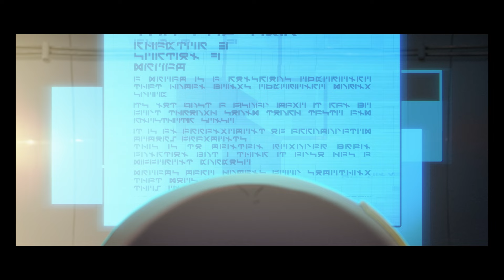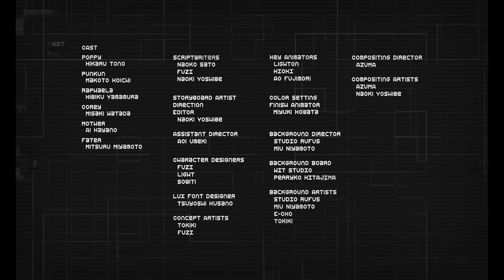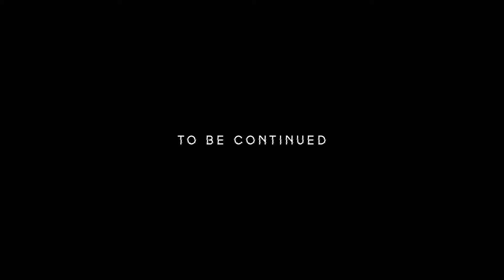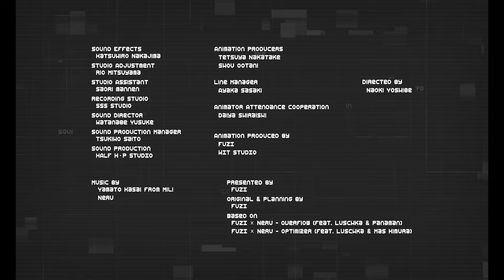【オリジナルWEBアニメ-前編-】人に夢みる機械人形の物語『The Missing 8（ミッシングエイト）』（第1-4話)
0:04 OP（オープニング）
0:19 Ep.1（第1話）| Welcome To Our Life
13:41 Ep.1 End Credits（1話クレジット）
13:52 Ep.2（第2話）| The Middle
20:47 Ep.2 End Credits（2話クレジット）
20:54 Ep.3（第3話）|  A Lost Seafarer
39:05 Ep.3 End Credits（3話クレジット）
39:09 Ep.4（第4話）|  All It Takes for Your Dreams to Come True
56:52 Ep.4 End Credits（4話クレジット）
57:00 Ep.5 Catalyst Trailer（5話 Catalyst トレーラー）
58:00 End Card （エンドカード）

▶次のエピソード
Ep.5（第5話）

▼あらすじ
荒廃した世界──
そこにはアンドロイドとロボットが暮らしている。
ニンゲンにユメみるアンドロイドの『ポピー』。
ニンゲンに興味がないアンドロイドの『パンクン』。
ある夜、空を見上げた彼らの前に星が一つ落ちてきて……

▼The Missing 8（ミッシングエイト）
MVから生まれたFUZIオリジナル作品『The Missing 8』がオリジナルアニメになりました。
ポップとパンクの物語を是非お楽しみください。

2019年7月『FUZI × Neru - 0verf1ow (feat. Luschka & Panaman)』から始まった本作がなんとWEBアニメになりました。本当に嬉しいです。
たくさんの才能が集まり素晴らしい作品になっております。順次公開していきますのでぜひ完結まで楽しんでください。

▼二次創作について
本映像を使用した個人による二次創作（イラストやMADなど）は基本的に許可しております。
「TheMissing8」をつけていただけると気づきやすいです。
クリエイターの皆様の作品を楽しみにしてます。
※営利目的（YouTube等へのアニメの切り抜きは可）、第三者を傷つけること、公序良俗に反すること、作品のイメージを著しく損なうものは許可することはできません。

Imagined & Created by

スタッフ
監督：吉邉尚希
脚本：佐藤直子、FUZI、吉邉尚希
絵コンテ/演出/編集：吉邉尚希
演出助手：梅木葵
原画：りく、HIOKI、Ao Fujimori、つもっき、Q　KAWA、藤井大輝、さらんらっぷ。、梅木葵
第二原画：岸野 美帆、山下菜摘
動画：WIT STUDIO、大辻裕夏、佐怒賀祐希、作田愛、鎌滝梢、新井萌香
CGアニメーター：永田奏、吉邉尚希
色指定・仕上げ：木幡美雪
キャラクターデザイン：FUZI、来人、そゐち
宇宙船デザイン&モデリング：トキキ
メカデザイン&モデリング：ina
ルクス文字デザイン：草野剛
翻訳（英、中）：Yufeng Ye
コンセプトアート：トキキ、FUZI
美術監督：スタジオ・ルーファス、宮本実生
美術ボード：WIT STUDIO、ペリコ キタジマ、原田 響
背景：スタジオ・ルーファス、宮本実生、E-CHO、トキキ
撮影監督：アズマ
撮影：アズマ、横井武尊、吉邉尚希
音響効果：中島勝大
録音調整：光山利央
録音助手：萬年沙織
録音スタジオ：スリーエススタジオ
音響監督：渡辺悠介
音響制作担当：齊藤月帆
音響制作：HALF H・P STUDIO
アニメーションプロデューサー：中武哲也、大谷丞
制作担当：佐々木彩香
アニメーターアテンド協力：白石大也
アニメーション制作：FUZI、WIT STUDIO
企画・原案：FUZI
製作：FUZI
原作：FUZI × Neru - 0verf1ow (feat. Luschka & Panaman)、FUZI × Neru - 0ptimi2er (feat. Luschka & Mas Kimura)

キャスト
ポピー：遠野ひかる
パンクン：小市眞琴
メイズアーク：種﨑敦美
エモリー：松田利冴
ラファエラ：山村響
コーリー：和多田美咲
デスリリー：拝師みほ
アルメット：入江玲於奈
ポストマリン：羊宮妃那
ロック：福原かつみ
マザー：茅野愛衣
ファザー：宮本充
トーマス・バーガン：内田夕夜
ルクス：宮本充

▼スタッフ&キャストリンク
スタッフ

indie anime